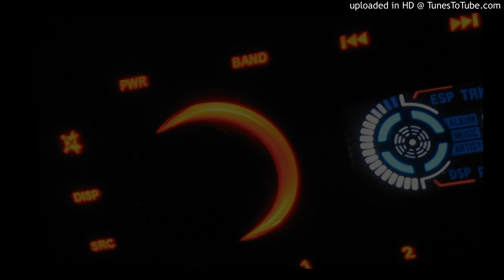(2009) maf464 - Fat Pantoufle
Benoît CHARCOSSET corporation